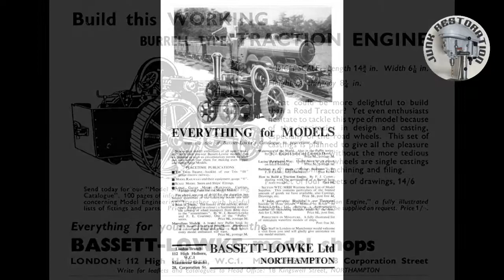Bassett-Lowke Live Steam Model Burrell Rebuild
Bassett-Lowke was a toy company in Northampton, England, founded by Wenman Joseph Bassett-Lowke in 1899, that specialized in model railways, boats and ships, and construction sets. Bassett-Lowke started as a mail-order business, although it designed and manufactured items following WW1
In 1964, the company ceased retail sales and sold its shops, including one at High Holborn in London, to Beatties. Bassett-Lowke formally went out of business in 1965.
Today the name Bassett-Lowke is mostly associated with detailed model trains
This model Traction engine was purchased in the early 60’s by my Grandfather in reading, Berks, UK.  It was mostly built but had some issues so My Grandfather sent it to Basset-Lowke in London who finished the build off and returned it fully functional. I remember him steaming it up for my brother and myself a few times and would always look at it in wonder as it sat on display in Granddad’s living room.
In the 90’s I inherited the engine. I was moving round Europe for work over the next 20 years and the engine mostly lived in a box but I always wanted to strip and check/clean it. At one point around 2010 I partially stripped it with the intention of restoring it but ran out of energy and partially reassembled it with parts of the structure stripped of paint.
In 2019 I decided to finally take the plunge and fully strip Granddad’s engine and restore it to the engine I remembered so fondly.
Over the years some small fasteners & fittings were lost but nothing I couldn’t source or make myself and after some time I was relieved to finally have the engine back together Once more.